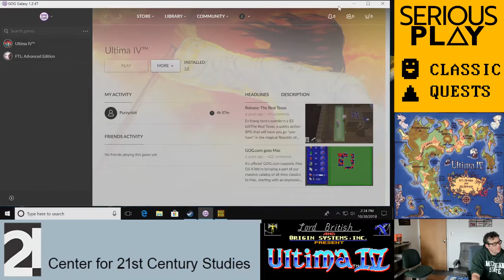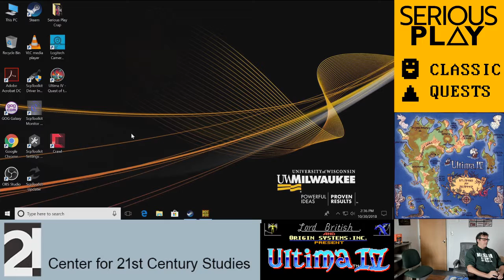Classic Quests Ultima IV S02 E06